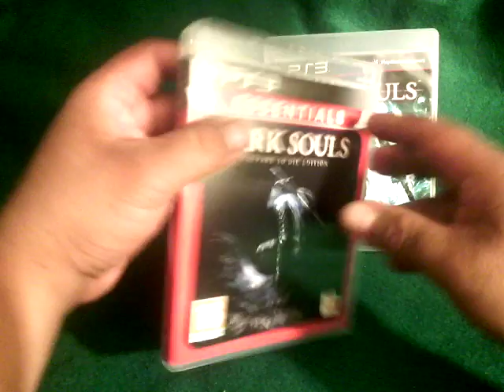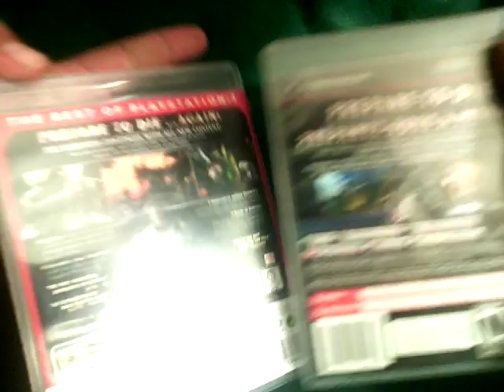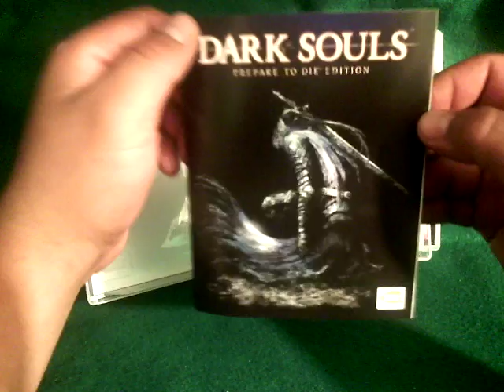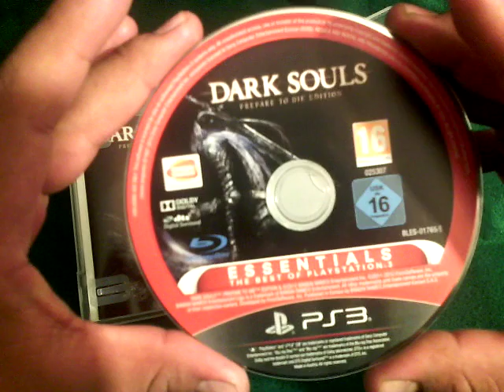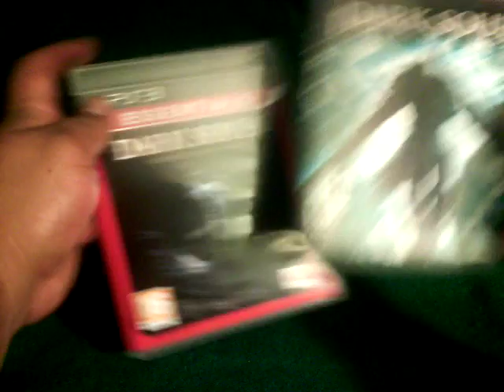Dark souls prepare to die edition - Unboxing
Video informativo de esta edición europea, además lo muestro y comparo con la versión normal del juego, los invito a ver mas videos de dark souls y demons souls en el canal